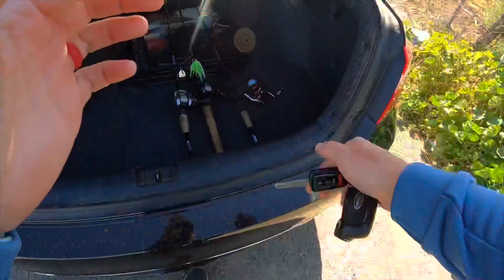Early PRESPAWN for BIG BASS (California Delta Bass Fishing)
On this Adventure I go out on the California Delta to do some bank fishing. Fishing around the back Sloughs of the Delta trying to find some Prespawn Bass on beds. So come join me while I try to figure them out.